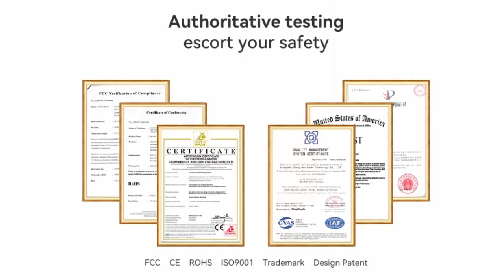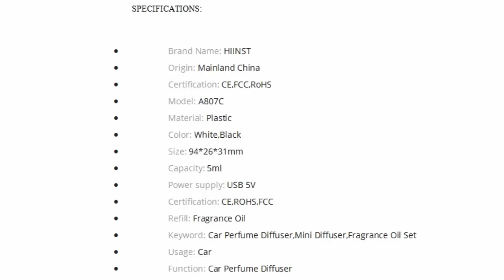Car Perfume Diffuser Vent Clip Car Scent Air Freshener Aroma Fragrance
HIINST Luxury Car Scent Air Freshener Aroma Fragrance Essential Oil Diffuser Electric Waterless Car Perfume Diffuser Vent Clip

Recommend:

- Car Air Freshener Intelligent Atomizing Air Outlet Perfume Diffuser Car Flavoring Interior Accessories Woman Decoration Supplies

- Car Air Freshener Perfume Vent Clip Electric Aroma Diffuser Cordless with 6 Scent Small Portable Gifts Essential Oil Diffuser

- Electric Essential Oil Aroma Car Air Freshener Diffuser Car Air Vent Humidifier Aromatherapy Auto Perfume Fragrance Decoration

🙇Product supplier's introduction:

SPECIFICATIONS:

• Brand Name: HIINST
• Origin: Mainland China
• Certification: CE,FCC,RoHS
• Model: A807C
• Material: Plastic
• Color: White,Black
• Size: 94*26*31mm
• Capacity: 5ml
• Power supply: USB 5V
• Certification: CE,ROHS,FCC
• Refill: Fragrance Oil
• Usage: Car
• Function: Car Perfume Diffuser